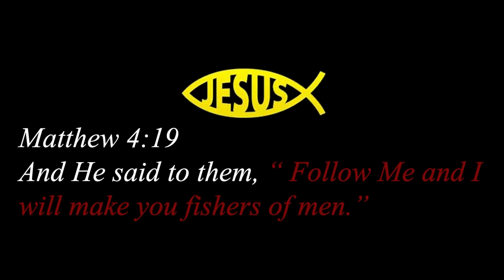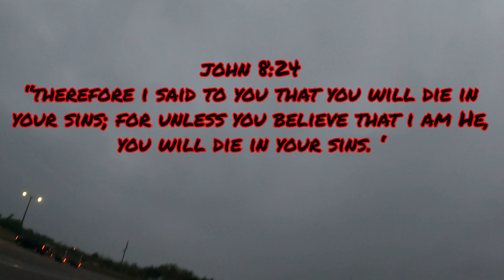Texas Saltwater Fishing Guide ; Fishing Galveston Bay Area : Types of Trips I Offer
In this one I show clips of guided trips I offer and explain them.
right on.